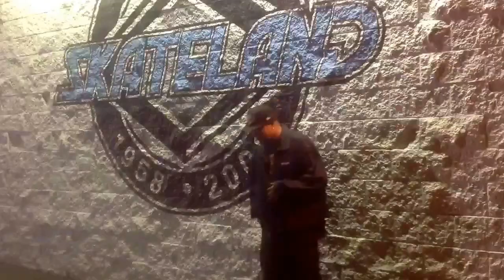I Had A Choice- The BTC Project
Music Video for "I Had A Choice"
directed by BDB 2013 BTC Entertainment